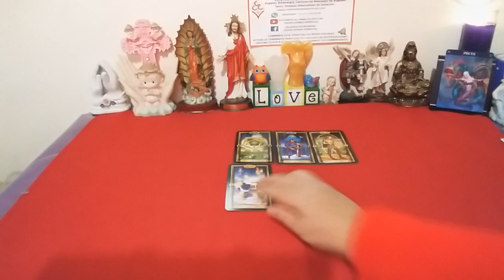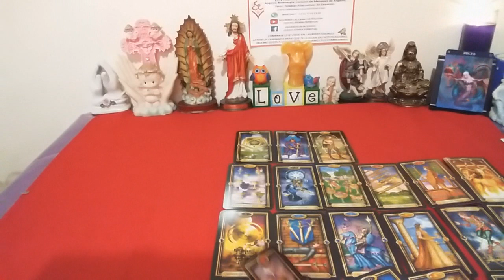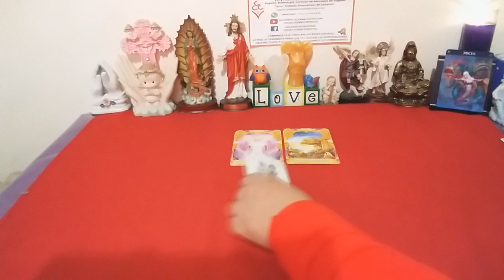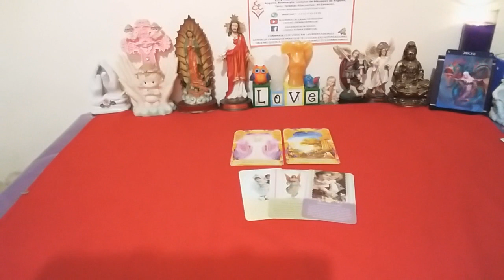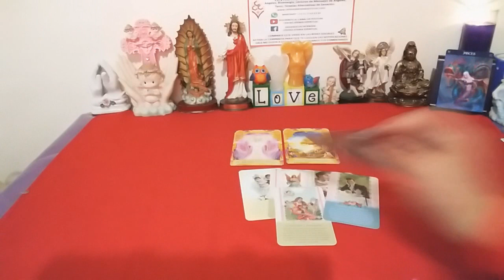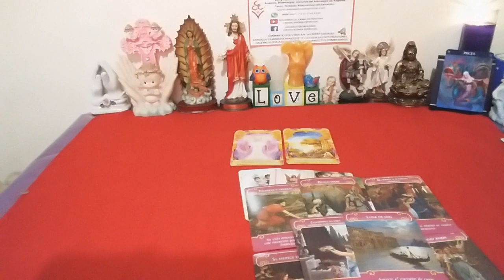PISCIS AMOR, QUE PASA, ME AMA, PIENSA, ÁNGELES AMOR, PREDICCIONES PISCIS.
piscisexparejas, Tarot Amor septiembre 2019, piscis Ex Pareja septiembre 2019, piscis septiembre, predicciones ex pareja, con el Tarot va a regresar mi pareja, piensa en mí, regresa mi ex, tarot aun me ama, que hace, guía angelical septiembre, ángeles del amor, mensajes de ángeles, ángeles del romance para septiembre 2019. Por Maestra Stivia de Centro Atenea Espiritual.